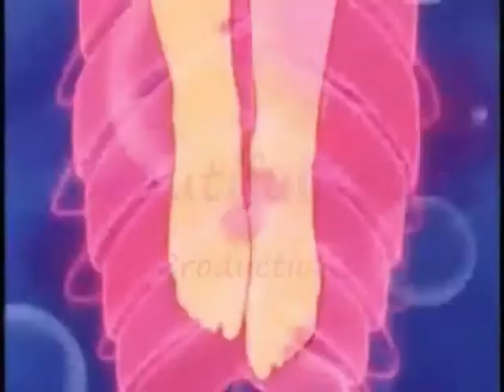I like that - James masters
i made this for a character of an rp site called max, he is a vampire and reminds me greatly of spike but i left the titles off so it can also be a spike video